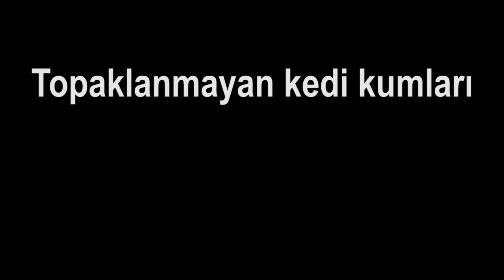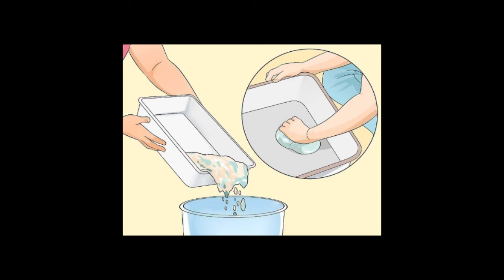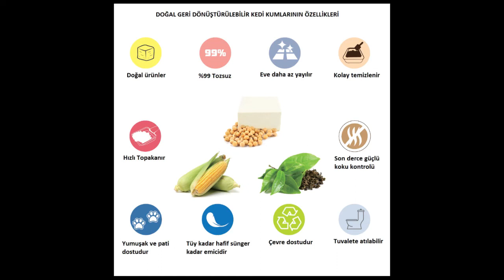EN İYİ KEDİ KUMU HANGİSİ! İzlemeden karar vermeyin.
Ayrıca son zamanlarda popüler olan aktif karbonlu kedi kumu ile ilgili bilgilendirici bir video daha var

Topaklanan kedi kumları yaklaşık 2.5 kg ağırlığa dayanabilmelidir. Kediler dışkılama işlerini bitirdiklerinde ve öncesinde kedi kumunun üzerinde bir süre eşelenirler. Bu durum kendi idrarlarından ve daha önceki idrarlarından oluşan topakların kum içinde dağılmasına yol açabilir. Bunu önlemek için gerçekten dayanıklı topaklanma sağlayan kumları inceliyoruz. Sürekli ve aynı kalitede kum arayışlarınız için güzel bir çözüm öneriside videonun sonunda sunulmaktadır.